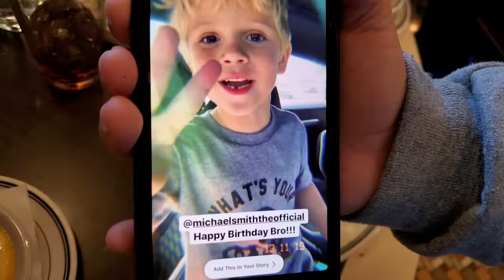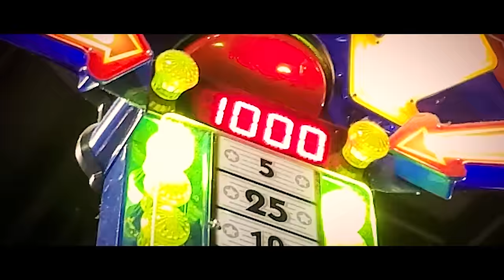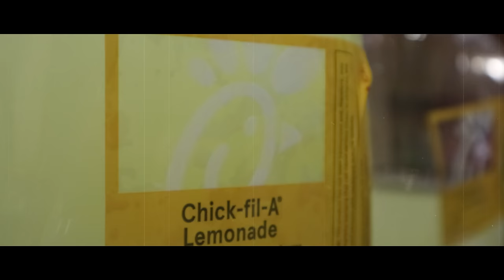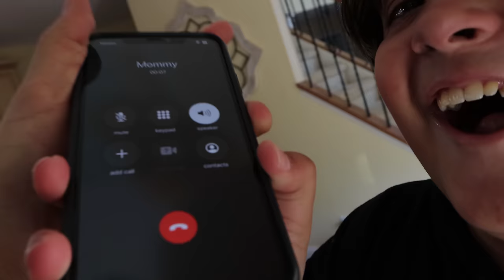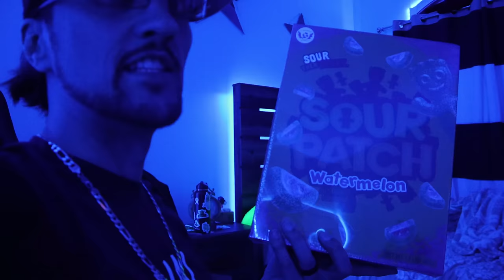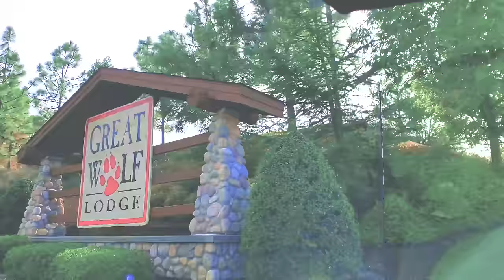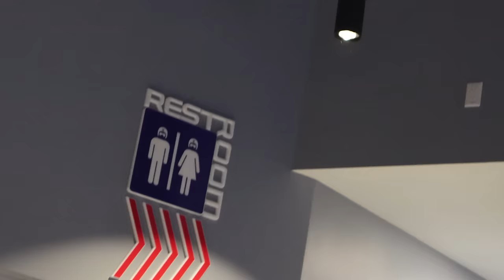MY SON'S BIG BIRTHDAY SURPRISES (FV Family Mikes 11th Bday Vlog)